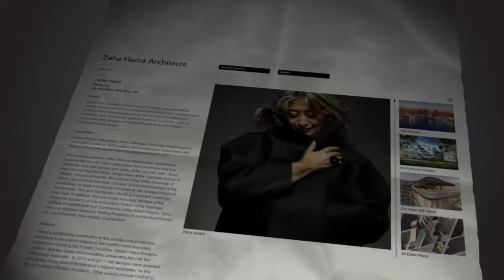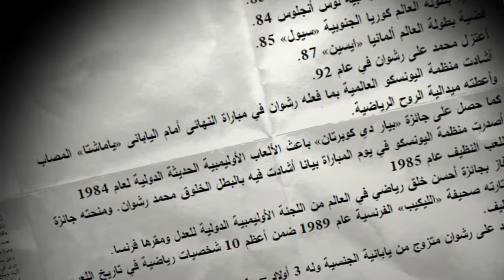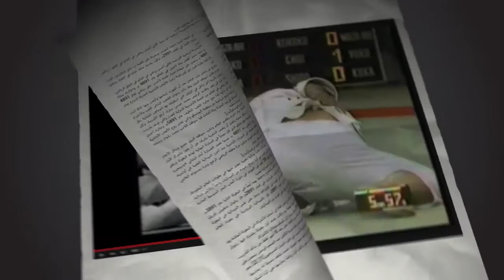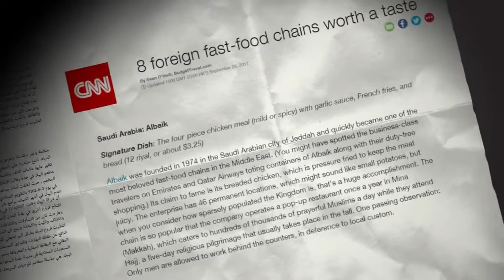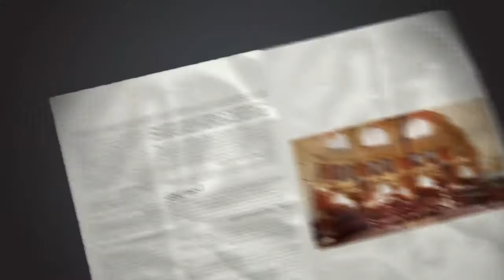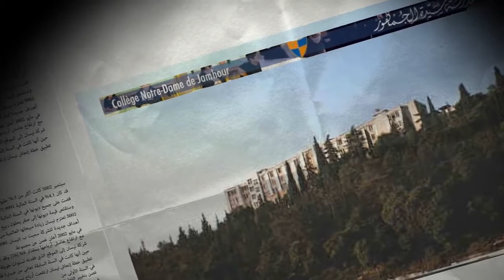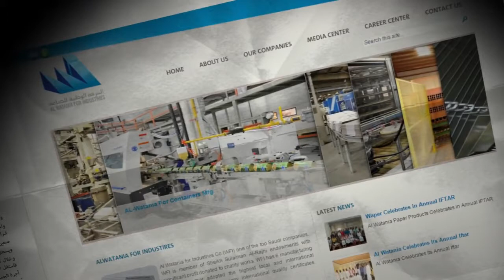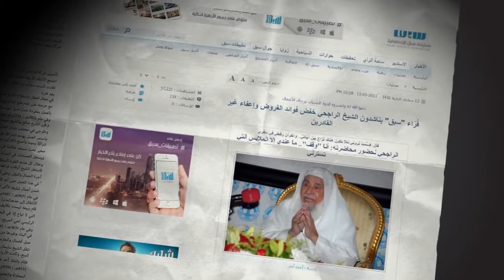محاور النجاح الستة د يوسف صيداني4 - 5 تجارب عربيّة في النّجاح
الحقوق محفوظة للجامعة الامريكية بيروت AUB
لا نتكلم في هذا القسم عن مفاهيم جديدة حول النّجاح بقدر ما سنتكلم عن قصص لشخصيات عربية مرّت بظروف و تجارب يمكن لأي مِنّا الاستفادة منها. نعرض أهم الدروس التي يمكن الإستفادة منها من خلال كل قصة نجاح. يا ترى من هي تلك الشخصيات وما هي قصتهم؟